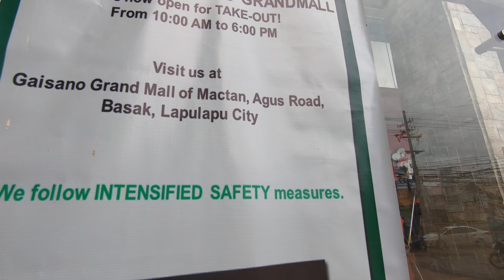Gaisano Grand Mall Basak, Mactan, Lapulapu, Cebu Philippines. Walking around outside of the mall.